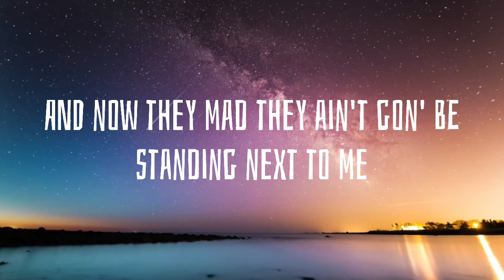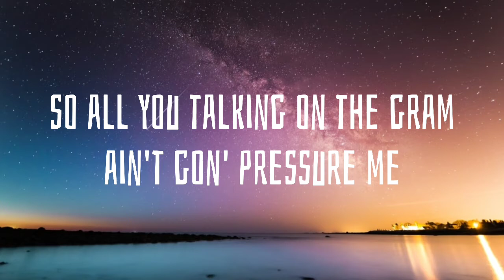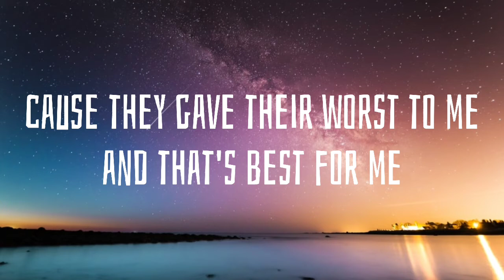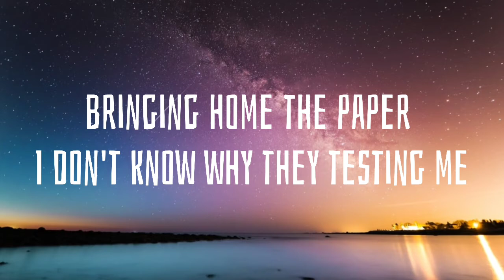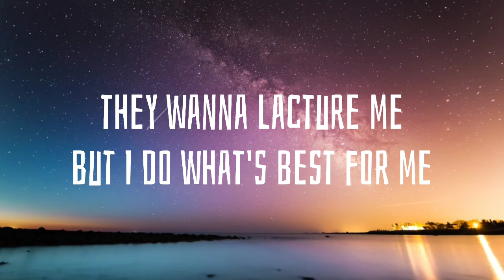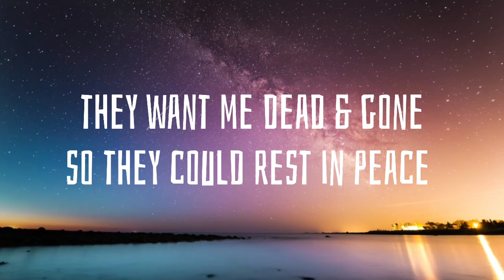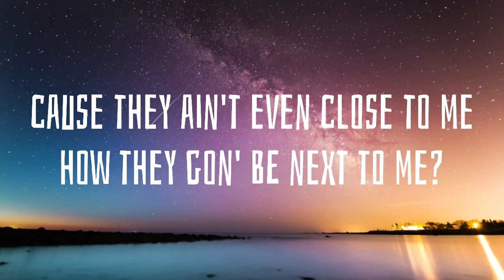Stress Relief (lyrics Video) | Nasty | Viper Shady Lyrical Video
This song is to anyone who feels low, down & stressful.
Do Give a listen to it and get little more higher.

Comment if you want your songs lyrics video to be created and published. I am doing for free.

Nasty - Stress Relief
Produced by - Yondo Beats

"Stress Relief" by Nasty // Donjean™ is the third single from his mixtape titled "Unapologetic 2"; this is the second volume of a mix-tape series he started in 2021.

The tape is set to release soon.

The music video is shot and directed by Manish Suwal. Styled by High Cultured™ Nepal.

This mixtape is hosted by Eye Crown™ Records P. Limited.